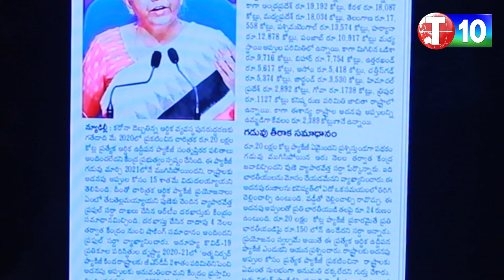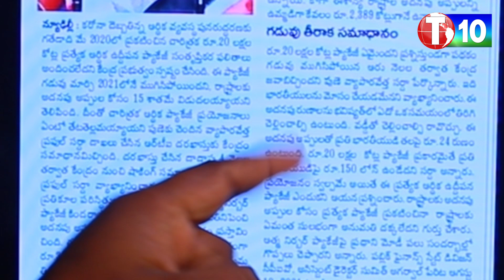బైట‌వ‌డ్డ ఆత్మ‌నిర్భ‌ర భార‌త్ లెక్క‌ల బొక్క‌లు | Sunder Shots | Atmanirbhar Bharat | Modi | T10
బైట‌వ‌డ్డ ఆత్మ‌నిర్భ‌ర భార‌త్ లెక్క‌ల బొక్క‌లు | Sunder Shots | Atmanirbhar Bharat | Modi | Sunder Shots on Atmanirabhara Baharat 20 Lakh Crore Money. PM Narendra Modi. Nirmala Sitaramana. Atmanirbhara Bharat Latest Accounts Details.  T10
For Latest T10 Updates :

T10NewsChannel gives Regular Live Videos. Exclusive content on Telugu Politics. Telangana Politics. Andhra Pradesh Politics. CM KCR News. CM KCR Lives. CM Ys Jagan Lives. Political Interviews Lives. Satirical News. Critical Analysis. Regular Lives Telugu Culture. Telugu Breaking News. Telangana Breaking News. T10 Telugu News Channel. One of Best Content in All Segments. Trigger with Sunder. Sunder Shots. S Veeraiah Analysis. Hyderabad Exclusive News and Interviews. Telangana Special Stories. Economics Special Stories. Telugu History Special Stories. Scientific Temperament Lives. Telugu Science Education Videos.